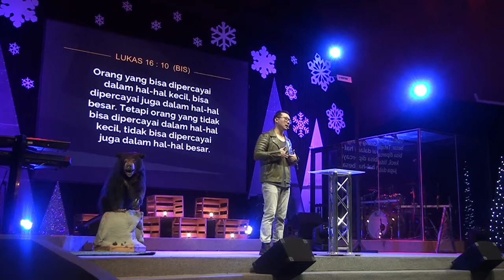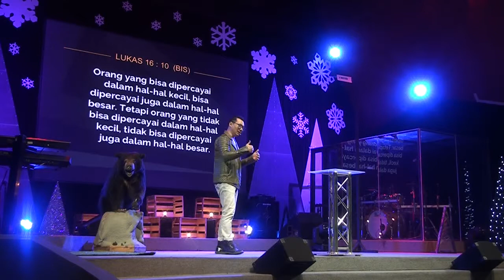Daud dan Saudara - saudaranya Part 1 - Ps Ezra Soetopo